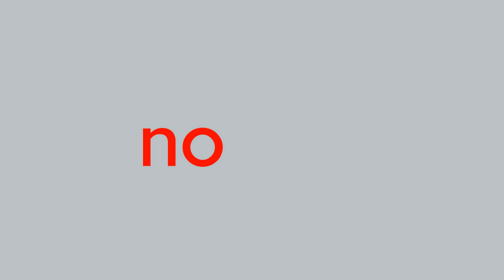digital picture 34 : innocence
50 paintings by yaman kayihan